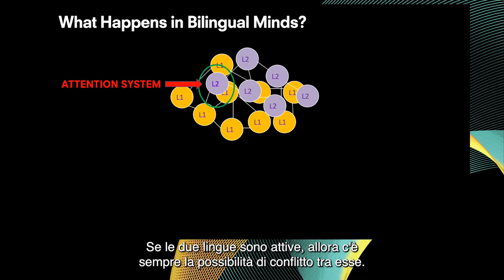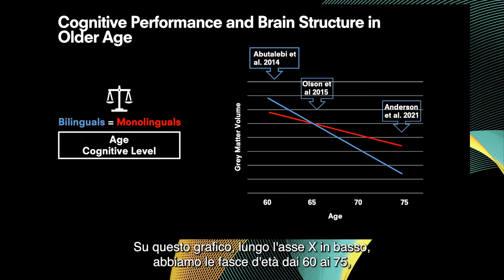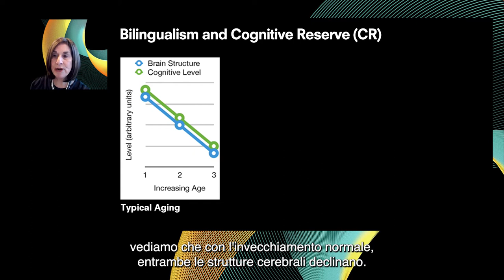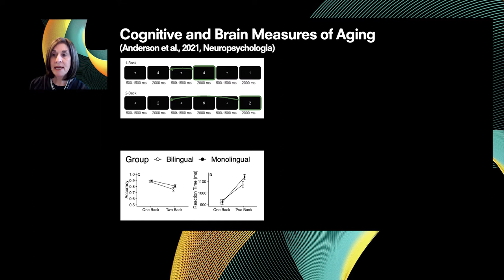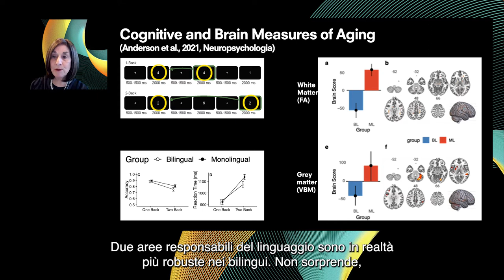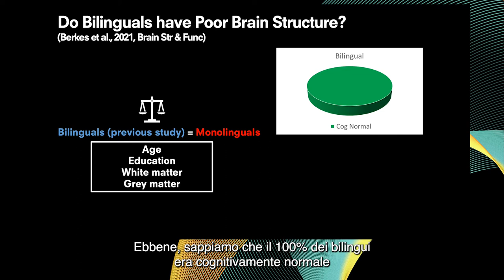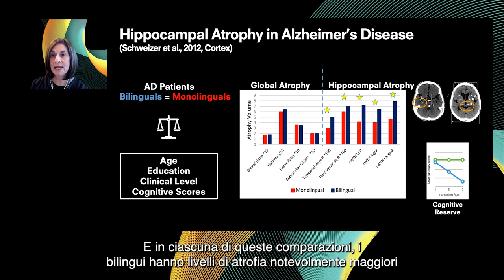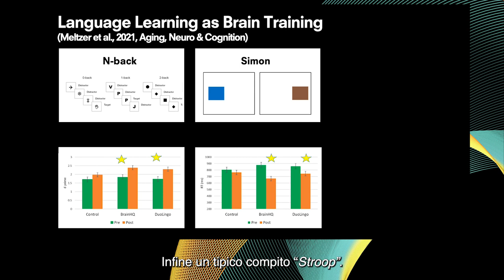CONVERSAZIONE#3 | Ellen Bialystok | Effetti protettivi del bilinguismo sull’invecchiamento cerebrale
Human Brains: Conversation #3
Vantaggi/svantaggi del cervello bilingue

Nella sua lecture “Effetti protettivi del bilinguismo sull’invecchiamento cerebrale“ la psicologa cognitiva Ellen Bialystok (York University of Toronto) affronta l’argomento del bilinguismo e dei suoi vantaggi e svantaggi per il cervello umano.

Segui la terza conversazione con Ellen Bialystok e Jason Rothman, in diretta streaming il 25 Novembre alle 19 su Youtube e su humanbrains.fondazioneprada.org